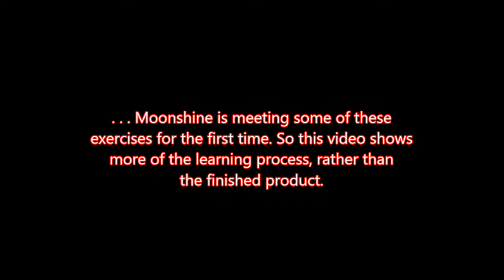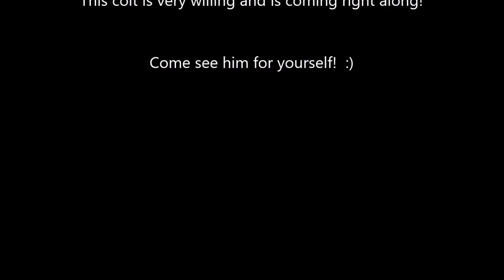moonshine yearling groundwork video